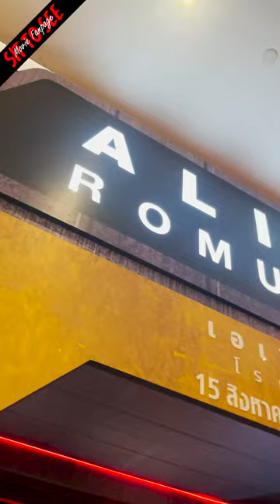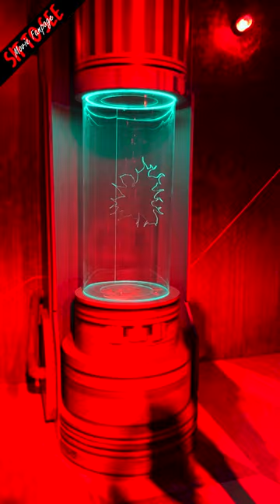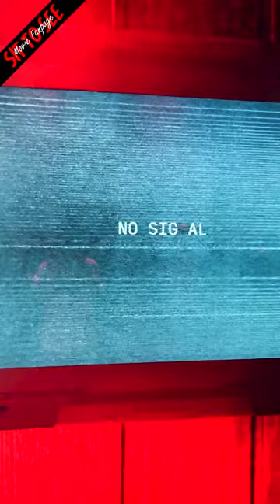เผชิญหน้า เอเลี่ยนดุ! | Alien: Romulus Experience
เตรียมตัวสะพรีง สะท้านอวกาศ ใน
Alien: Romulus
15 สิงหาคมนี้ ในโรงภาพยนตร์